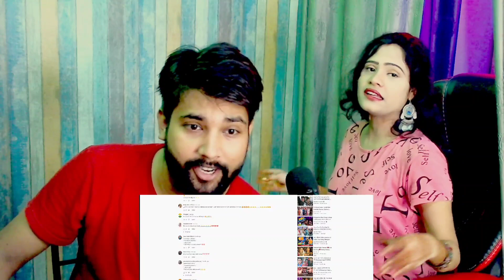khesari Lal Yadav - Bhgwan tera dhandha Aur Badhaye | भगवान तेरा धंधा और बढ़ाए | Reaction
My youtube and Pc products

collar mic
camera think to buy
mic stand

They are used only for knowledge or Refrence purpose if you have issue with that please let me i will remove it

I will definetly remove that ..